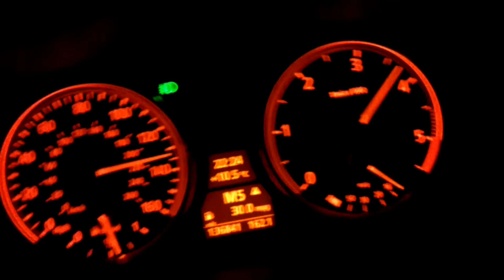530d e60 high end acceleration